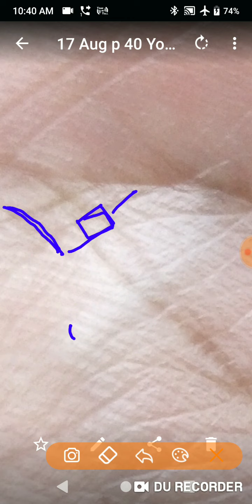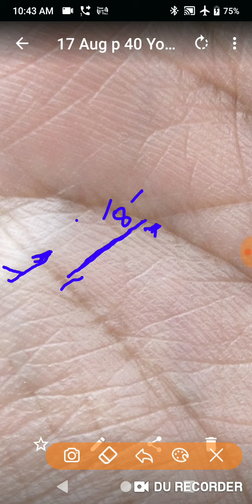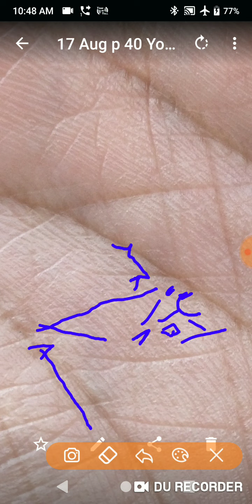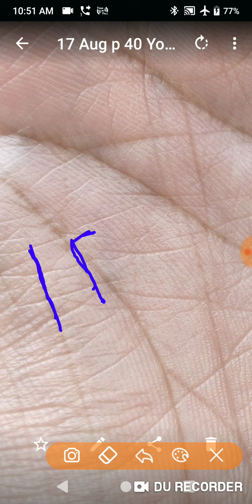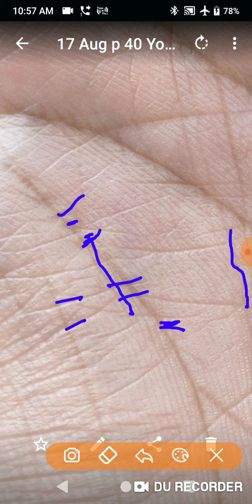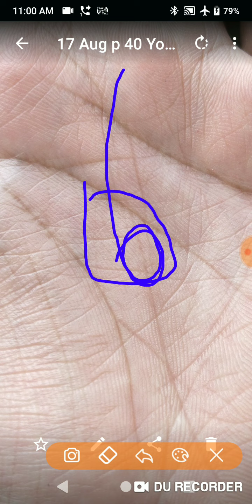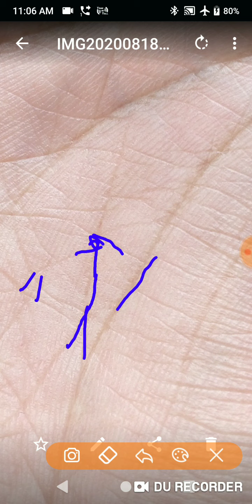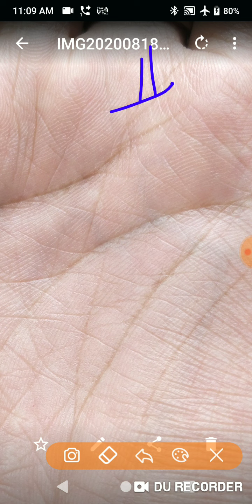विदेश और कैरियर के बारे में कितनी सफलता और कब